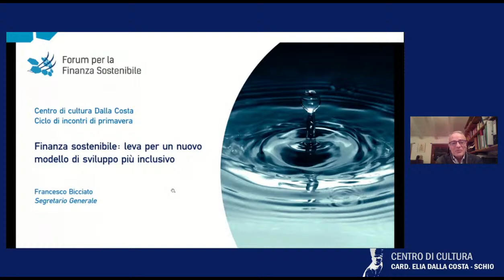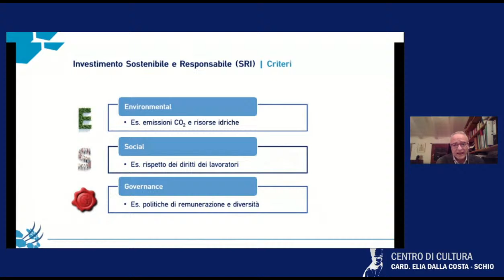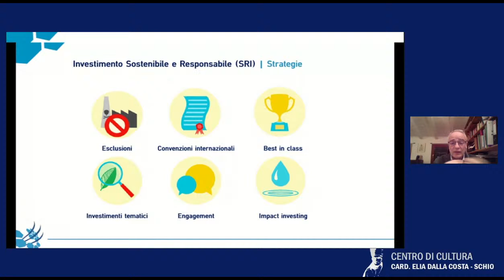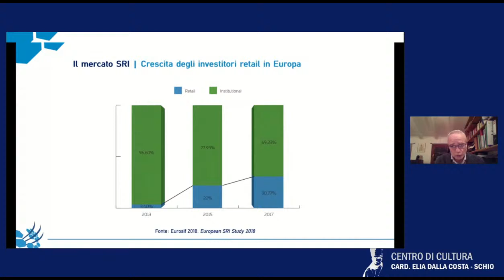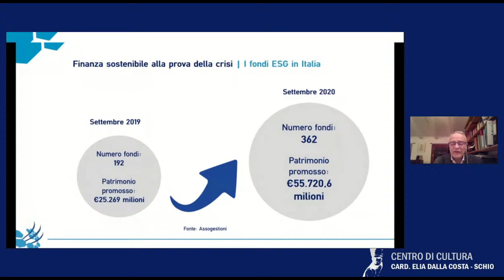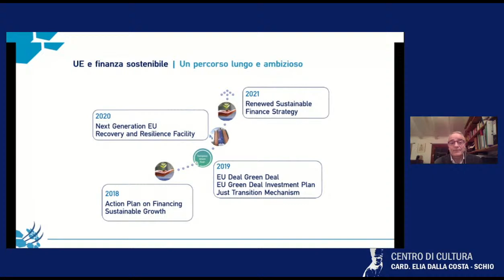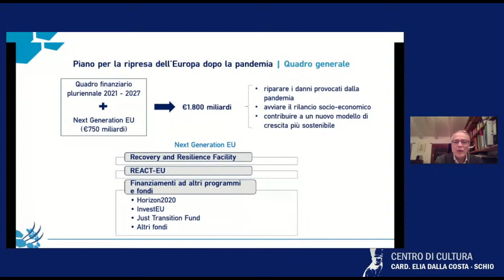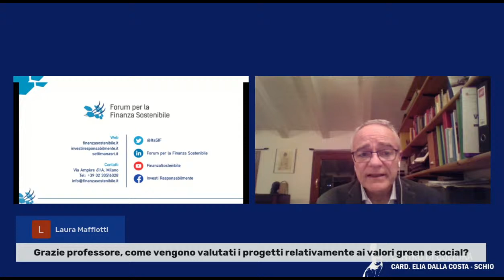Finanza sostenibile: leva per un nuovo modello di sviluppo più inclusivo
Intervento di Francesco Bicciato, segretario generale Forum per la finanza sostenibile
CENTRO DI CULTURA CARD. ELIA DALLA COSTA
SCHIO
XXXIX ANNO DI ATTIVITÀ
L'evento fa parte del progetto culturale 2021 del Comune di Schio
Con il contributo di Socie e Soci di Bancaetica Alto Vicentino